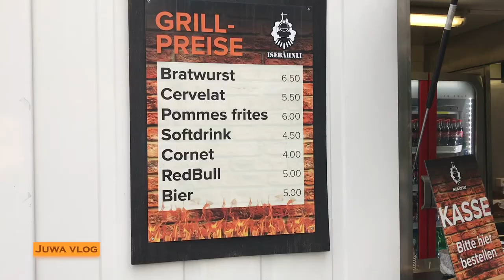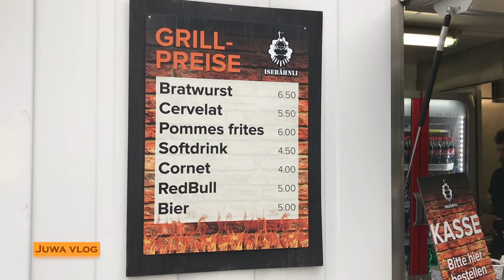Töfftreff Isebähnli Trimbach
Jeden Donnerstag treffen sich Biker aus allen Teilen der Schweiz und dem Ausland im Isebähnli in Trimbach, sofern das Wetter einigermassen mitmacht.